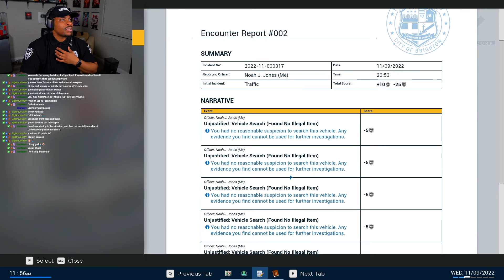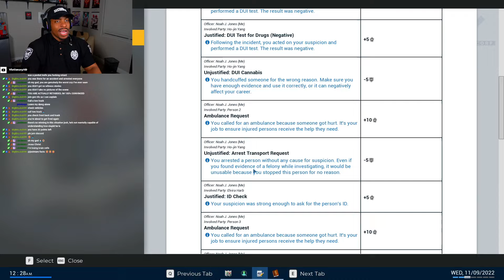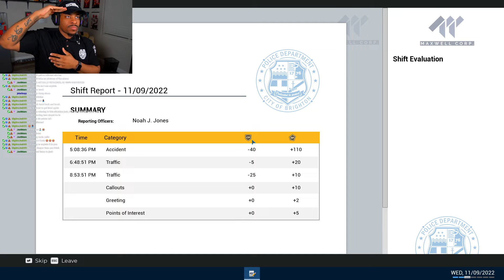I Got FIRED On My Second Day! (Police Simulator #2)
‣ Day In The Life Of A Top Police Officer! (Police Simulator #1)